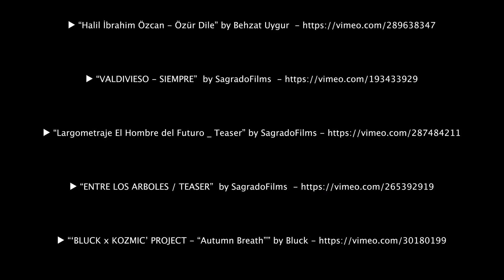KEEP PUSHING THROUGH - Best Motivational Speech Video (Freddy Fri ft. Mat Wilson)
KEEP PUSHING THROUGH!! This is a Powerful New Motivational Speech by Motivational Speaker Freddy Fri featuring Mat Wilson. Officially released and edited by Motiversity.

▶Speakers:

Freddy Fri

Freddy Fri inspires people to “Win the day so that they can win in life."

Mat Wilson

▶Music

Really Slow Motion - Who Watches The Heroes

Thumbnail: Licensed